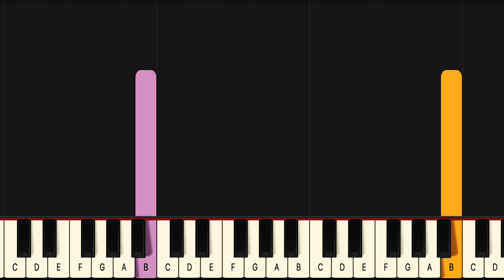Dua Lipa Dance The Night Piano Tutorial! (Beginner) 50% SPEED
If you have been looking for a Dance The Night piano lesson look no further because this one will teach you the entire song fast and accurate. This is therefore the only Dua Lipa Dance The Night piano tutorial you will ever need. If you want to learn the Dua Lipa Dance The Night piano chords or even the Dance The Night guitar chords it’s easiest if you look at the blue lines for the left hand in this Dua Lipa Dance The Night midi version, or Dua Lipa Dance The Night Piano Cover if you will..